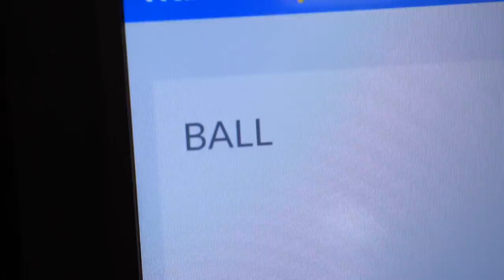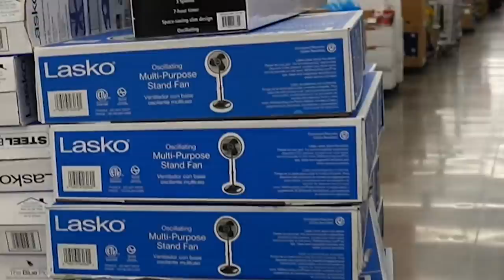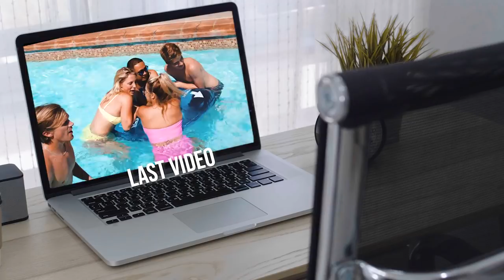Kickball with Walmart EMPLOYEES! *Kick it through the hoop*